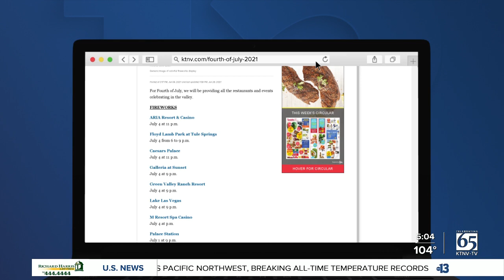MGM Resorts launches MEGA Solar Array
MGM Resorts launches MEGA Solar Array that will provide much of the day time energy needed to power its Las Vegas properties.